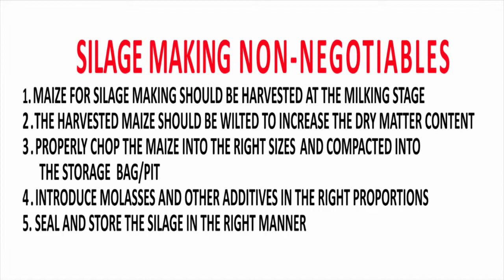KENYA-Silage Making Kiambu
As a business person, budgeting is key from the onset.
Every dairy farmer knows that the key to success is quality and quantity dairy feed.
Kiambu County farmers have embraced Silage making and conservation and they are all smiles.
Produced by the World Bank,Kiambu County government,Digicow and Digital Green. Directed by Muchiri FM-Murimi Digital